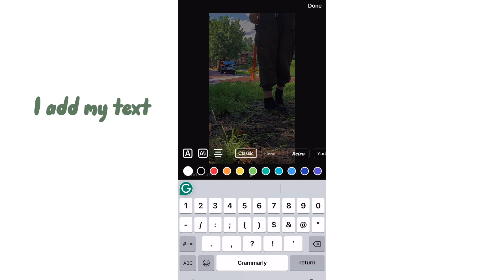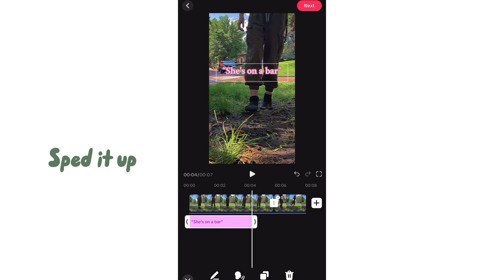How I edit my yt shorts!